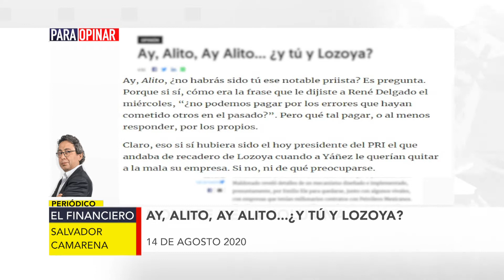ParaOpinar sobre la columna de Salvador Camarena